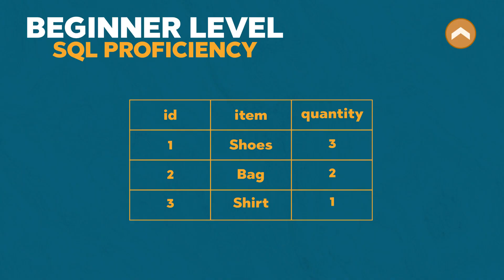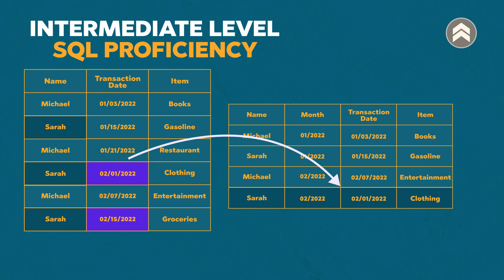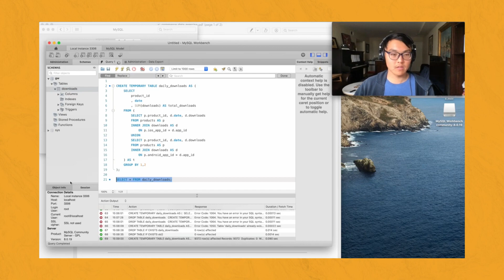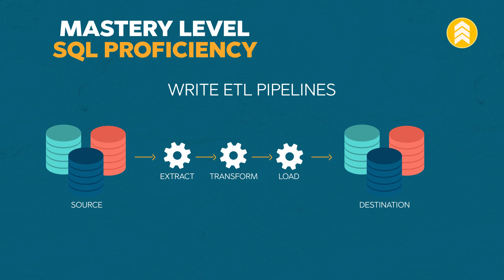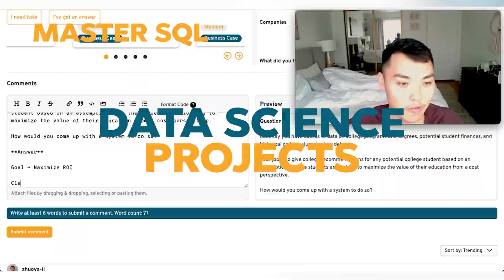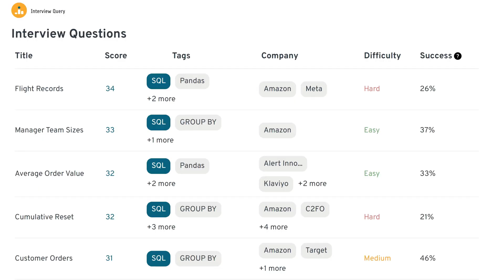How long does it take to MASTER SQL?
Learning SQL can take anywhere from a few weeks to a few months, depending on your prior knowledge and how much time you're able to dedicate towards learning and practice.

It's important to remember that learning SQL is a journey, and it's something that you can continue to expand upon throughout your career.

One of the best ways to practice SQL is to work on exercises and projects that challenge you and allow you to apply your knowledge. You can also try participating in online challenges or joining a study group to practice with others.

Interview Query is a great resource for practicing your SQL skills, as it offers a range of questions and challenges for users of all skill levels.

Let me know if this video has been helpful by commenting below!

00:00 Intro
00:34 How long does it take?
01:32 Beginner Level
03:09 Intermediate Level
04:47 Mastery Level
07:40 How do we master SQL?
09:03 Recap